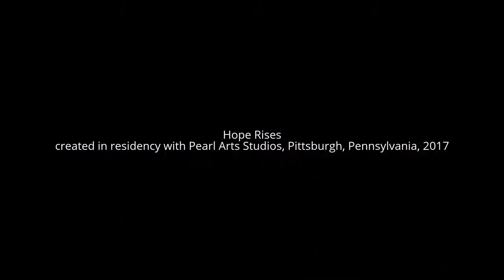F Cooper Performance Reel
Puppetry and Performance